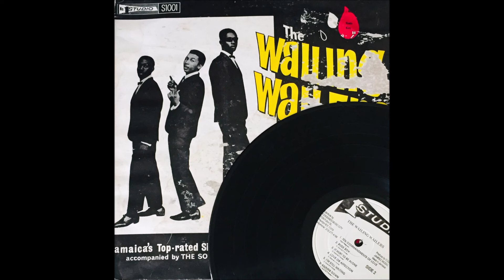THE WAILING WAILERS - SKA JERK